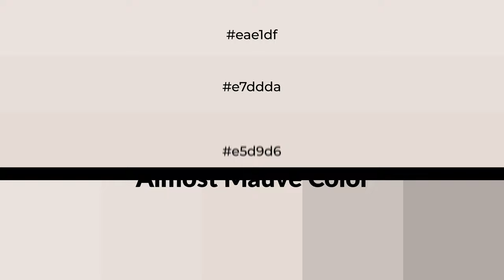Shades & Tints of Almost Mauve color e5d9d6 A Cool Red color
Shades of Almost Mauve color e5d9d6 Cool Shades of Almost Mauve color with Red hue for your project!

Shades
Hex cbc0be

Tints
Hex e7ddda